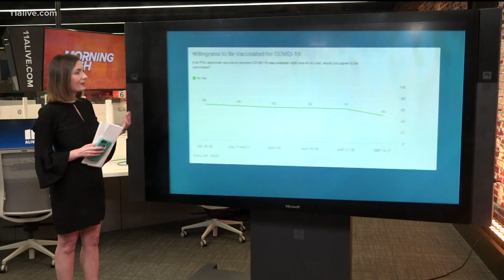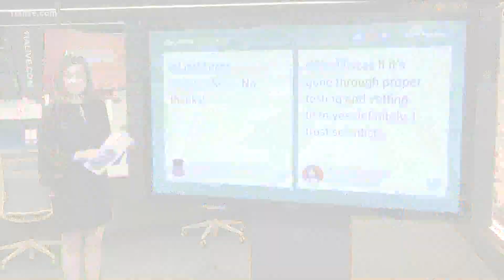There may be side effects to a coronavirus vaccine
The COVID-19 vaccine will likely be given in two doses several days apart, and there may be side effects as a result of the treatments.